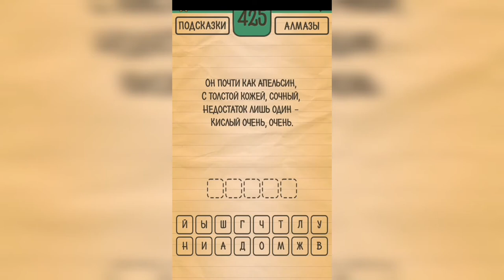Загадки Ребусы Шарады / Загадка / Уровень 425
Как пройти Загадки Ребусы Шарады, ответы, решение раздел Загадка Уровень 425 Он почти как апельсин, с толстой кожей, сочный, недостаток лишь один - кислый очень, очень.

Привет, ребята!